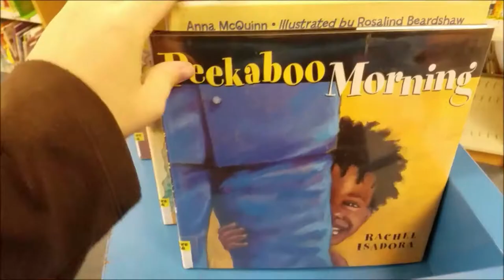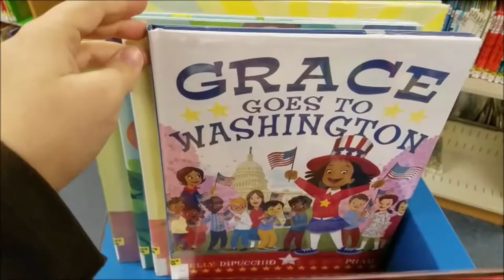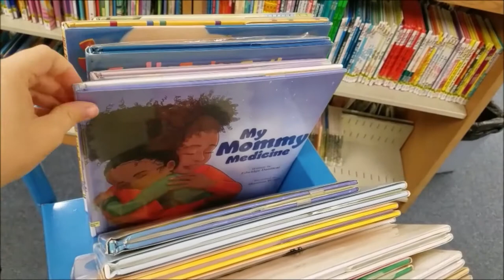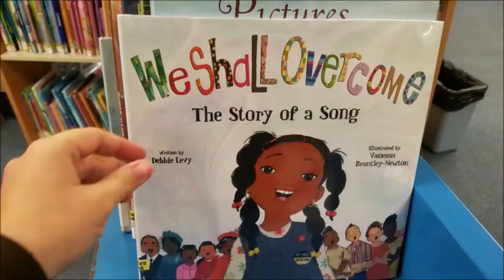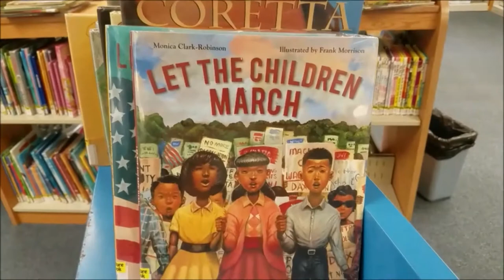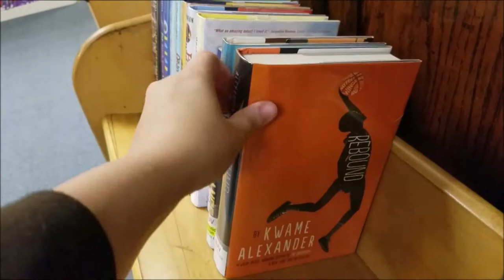Book Recommendations | Black and African Cultures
Celebrating Black American and African Cultures
Do you miss browsing the bookshelves at the library? Browse our collection through video! And then place a hold online. In August we will be sharing videos of book recommendations for kids celebrating the many cultures here in our own country and around the world.  Come see what's on our shelves at EAPL!